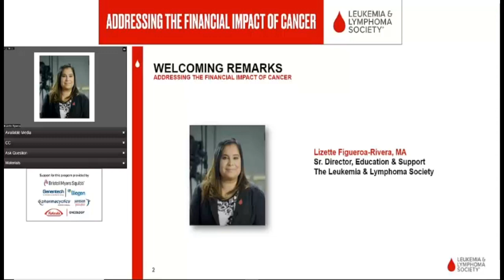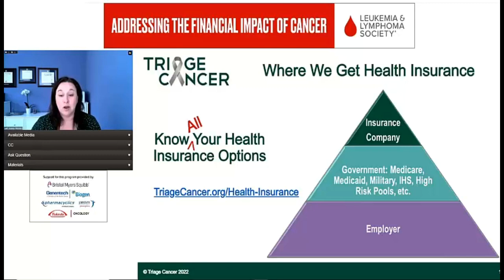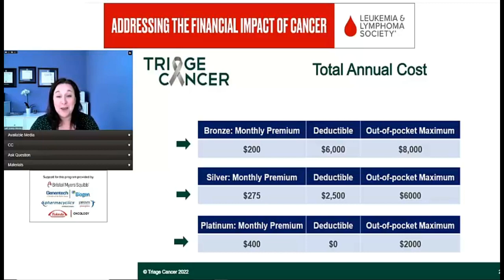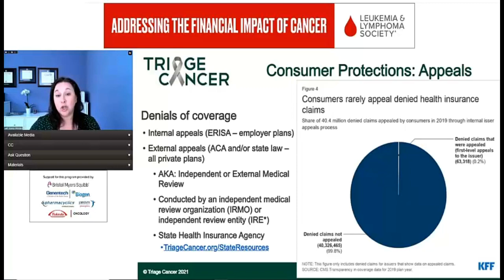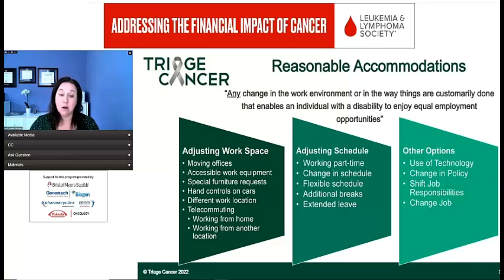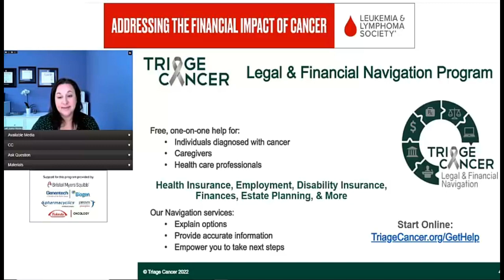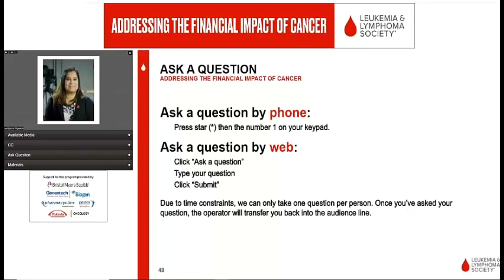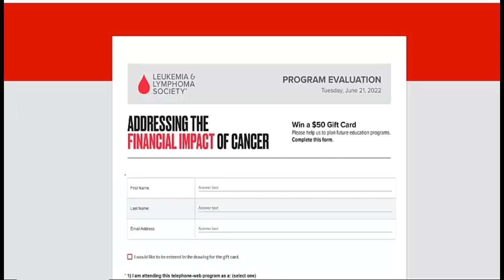Addressing the Financial Impact of Cancer